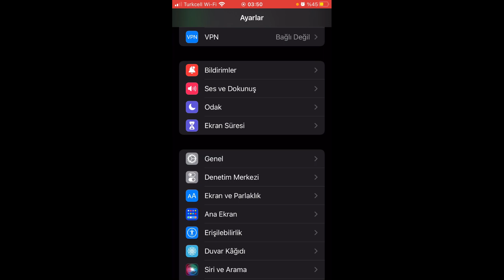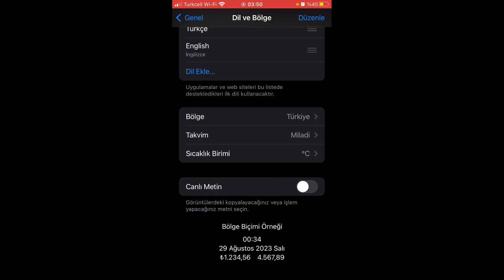İPHONE KAMERADAN - FOTOĞRAFTAN YAZI KOPYALAMA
Bu videomuzda sizlere iphone kameradan yazı kopyalama nasıl yapılır onu göstermek istedik. iphone fotoğraftan yazı kopyalama çok merak edilen bir konu.  iphone fotoğraftaki yazıyı kopyalama çok işinze yarayacak.